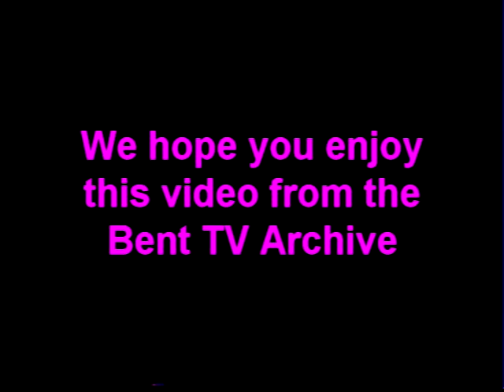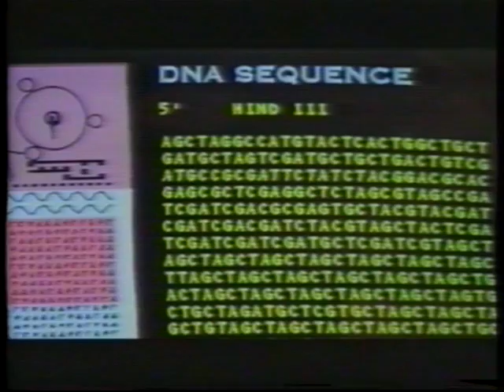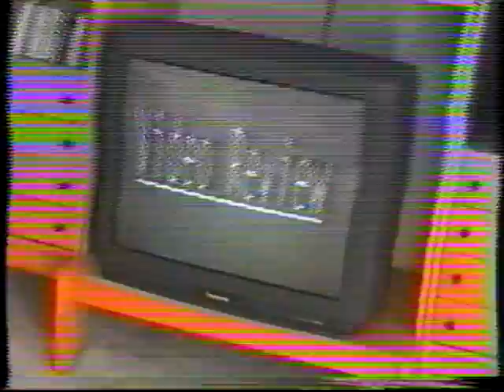Bent TV Archive: IBTS S5 Ep5 8AUG1995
In Between The Sprockets
Originally broadcast 8 August 1995
Hosts: Madeleine Swain, Blair Purvis, Spiro Economopoulos, Sharon Russell